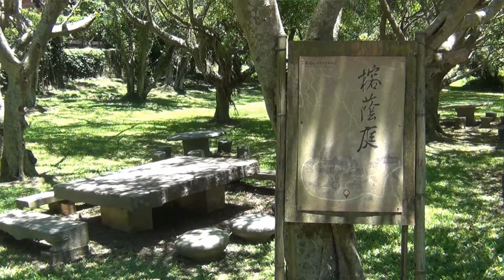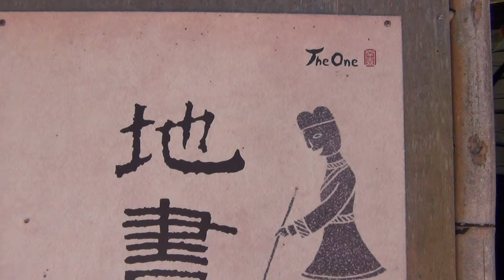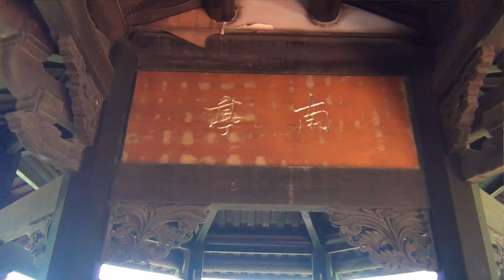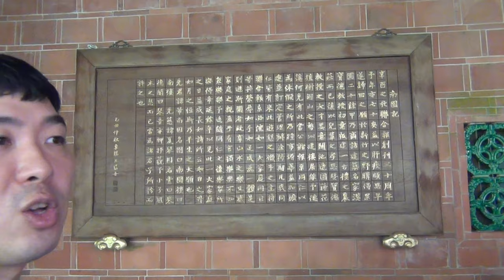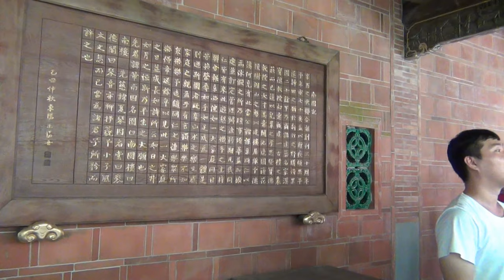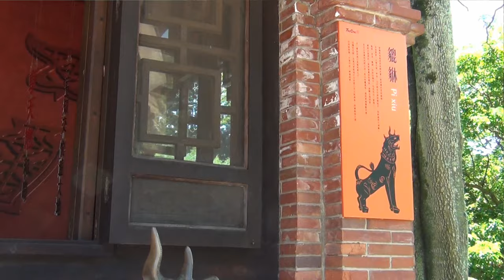南園人文客棧 懷舊江南風情 4K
新竹南園1985年落成，原先是聯合報系創辦人王惕吾先生退休居所，目前由The  One團隊接手經營，是一個有文化氣息的熱門旅遊景點。